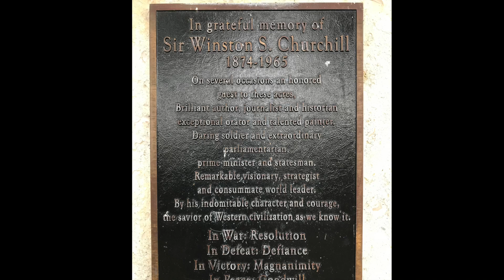2018 Painting En Plein Air at Hypoluxo Island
This 7 minute video clip shows plein air artists artists creating artworks in the area of beautiful Hypoluxo Island in Palm Beach County, Florida.